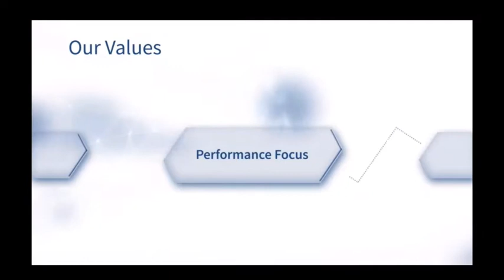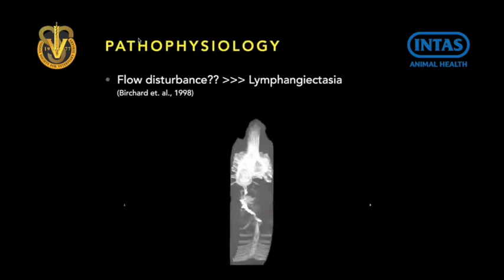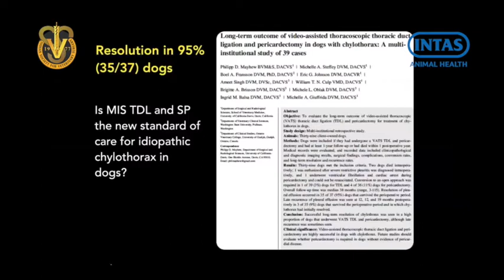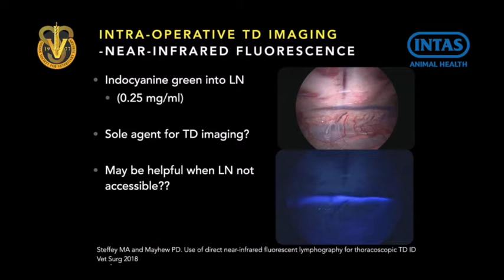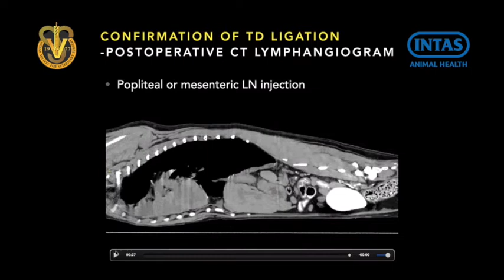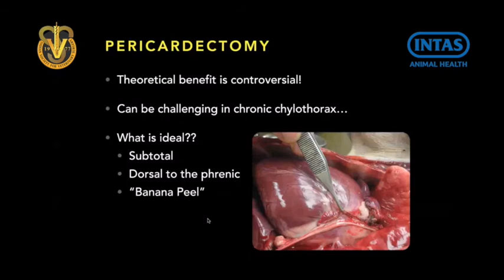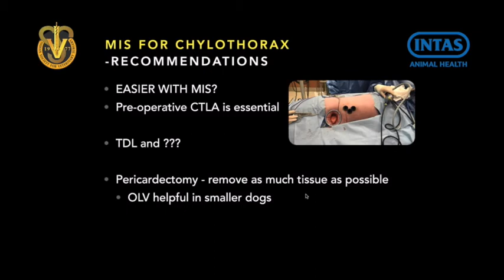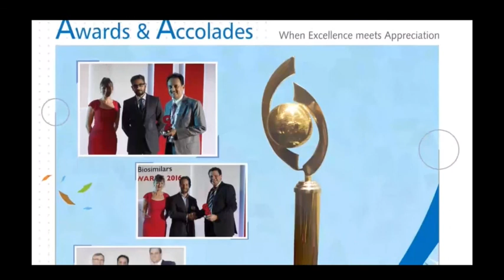ISVS INTAS Webinar 25-09-2020-Recording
Indian Society for Veterinary Surgery and Knowledge Partner, Intas Animal Health organised Webinar on

TOPIC: "Minimally invasive surgical treatment of Chylothorx"

SPEAKER: Dr. Ameet Singh, University of Guelph

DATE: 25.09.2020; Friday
ON: Microsoft Teams

Knowledge Partner: Dr Nitin Bhatia, Intas Animal Health.

Event Coordinators: Dr Deepak Kumar Tiwari, Dr. Neelesh Sindhu and Dr. Divyesh Kelawala

Technical Support: E- Governance Team of LUVAS, Hisar.